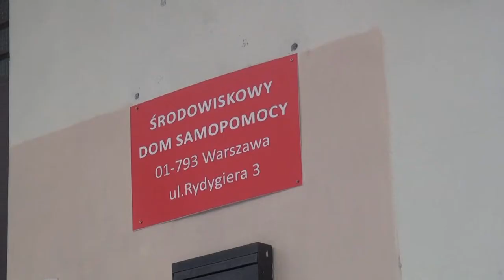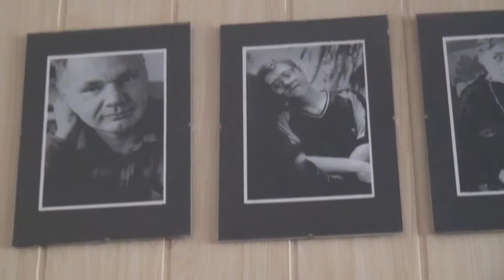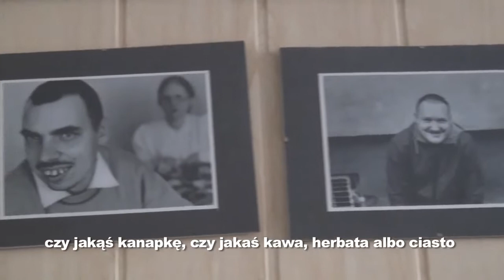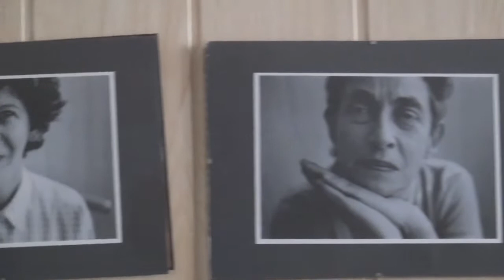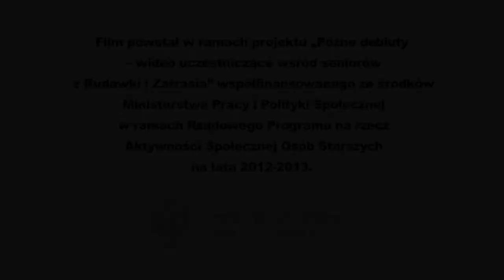Odważni do pracy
Czy praca jest ludzką koniecznością? Jakie może przyjmować formy i co nam daje? Swoje podejście do pracy prezentują osoby ze Środowiskowego Domu Samopomocy.
Film zrealizowany w ramach projektu wideo uczestniczącego (participatory video) "Późne debiuty - wideo uczestniczące wśród seniorów z Rudawki i Zatrasia"